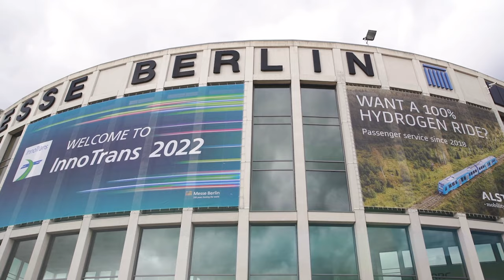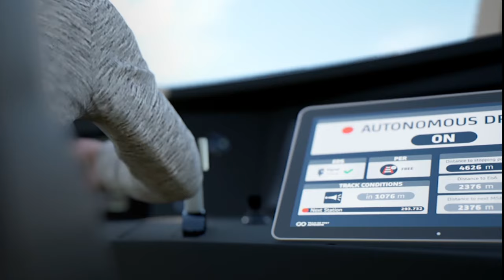Alstom's video highlights from 2022/23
Take a glimpse at our favorite moments from this past fiscal year all around the world!